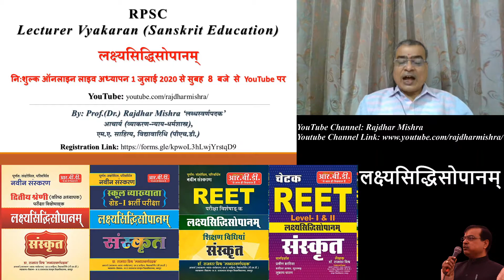व्याकरण कक्षा 111 तद्धितप्रकरण | Class: 8 RPSC Sanskrit Education | व्याकरण प्राध्यापकपरीक्षा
Competitive Exam Book Links:

2nd Grade Lakshyasiddhisopanam Sanskrit

School Lecturer 1st Grade Exam Sanskrit

REET Sanskrit Shikshan Vidhiyaa

REET Level 1 & 2 Sanskrit

Learn Sanskrit Online | Sanskrit Course Online | Sanskrit Classes Online | Complete Syllabus | Full Course | Free Online Teaching

Dr. Rajdhar Mishra
Director, Research Center,
Former Registrar,
Ex-Syndicate Member,
J R Rajasthan Sanskrit University